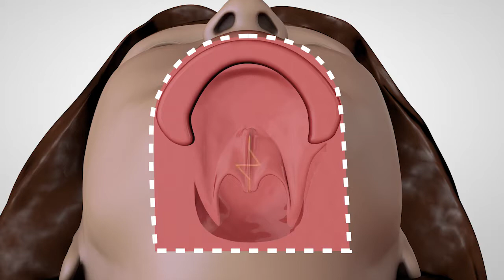Evan's Blenderized Cookbook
What do you do when your doctor says you can't eat or chew for several weeks? Evan, who underwent treatment for cleft lip and palate at Shrines Hospitals for Children - Boston, came up with his own recipes and is sharing his tips so other kids can enjoy their favorite foods.